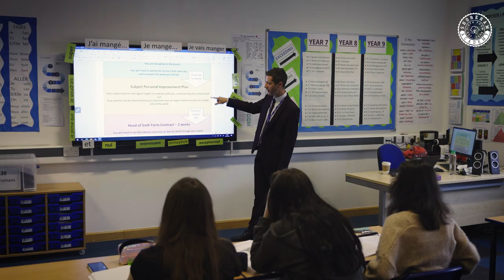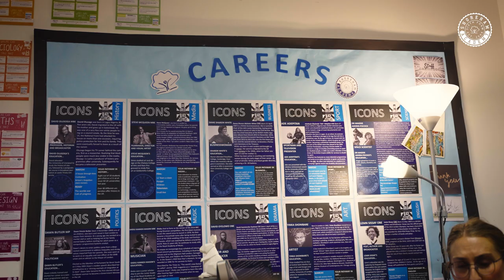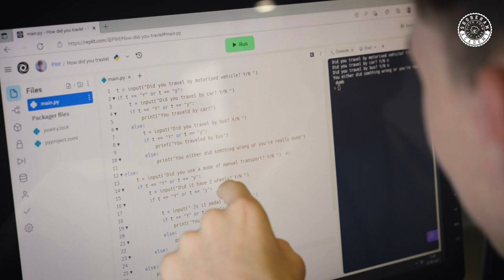Welcome to our Sixth Form | Shoreham Academy Sixth Form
Welcome to Shoreham Academy Sixth Form. We are an ambitious and inclusive Sixth Form of over 300 students serving Shoreham Academy pupils as well as those from other local schools. Across the Sixth Form, we share a culture of high aspiration, continuous improvement and independent learning. Our students are supported as individuals throughout their time in college to achieve their potential and exceed their own expectations of themselves.

All video footage is copyrighted by Shoreham Academy.